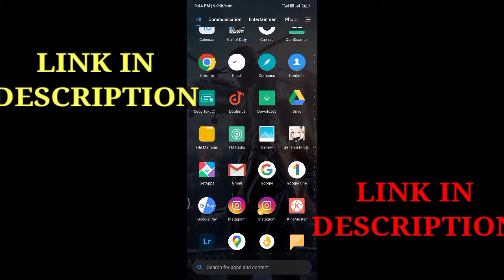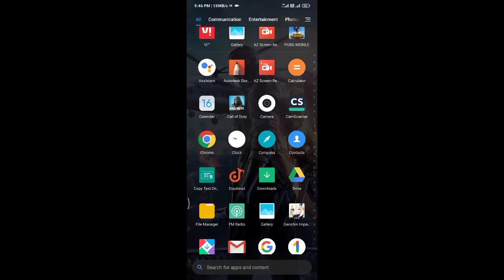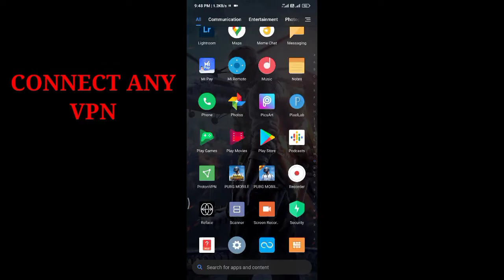🤯Bina vpn ke pubg lite kaise chalayen | how to play pubg lite without vpn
Hello Dosto link par click karne se pehle aapki yeh video pura watch karna hoga tabhi aapko pta chalega ki bina vpn kai pubg lite kaise chalayen toh doston plzz video ko skip mat karna or hmare channel ko subscribe or ek like kar dena video ko

Pubg lite ko bina vpn kaise chalaye live proof
bina vpn ke pubg kaise khele
bina vpn se pubg kaise chalayen
how to play pubg lite without vpn
how to play pubg mobile lite with...
how to play pubg without vpn
low ping vpn for pubg mobile lite
play pubg lite without vpn